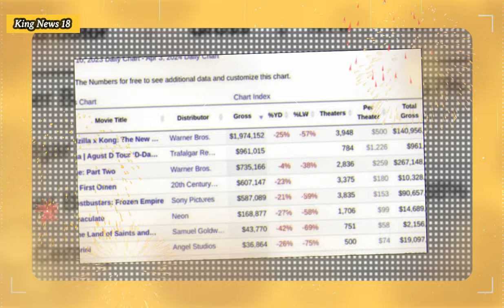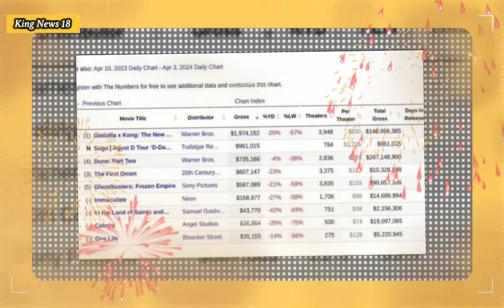What a Surprise! Suga BTS' Movie "Agust D: D-Day Tour The Movie" Raked In Huge Sales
Suga BTS' movie "Agust D: Tour D-Day The Movie" has achieved impressive results since its screening on Wednesday, April 10, 2024. According to box office chart, Box Office Mojo, Suga's "Agust D: Tour D-Day The Movie" was screened in 783 theaters across the United States on its first day of screening.